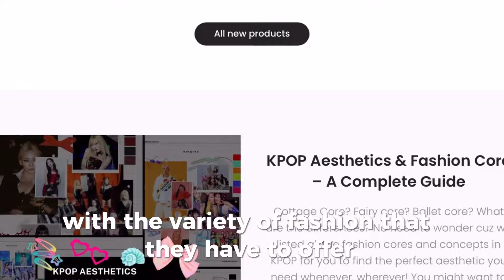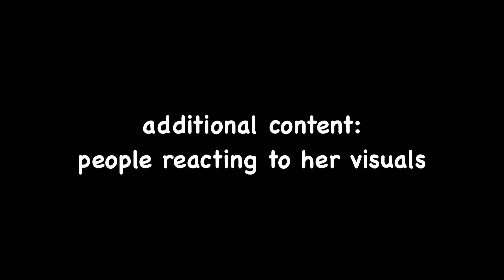tzuyu vs staff members (cute relationship)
FASHION CHINGU ⬇️💞